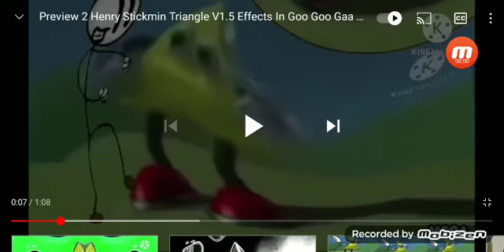Henry stickmin goo goo gaa gaa divided